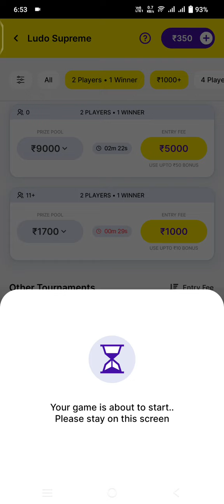Bhut mushkil se jeeti game wait for twist🪢21000 Winning😨🤑 Zupee